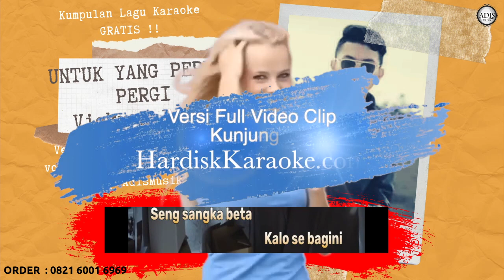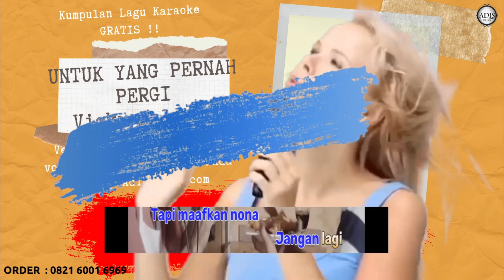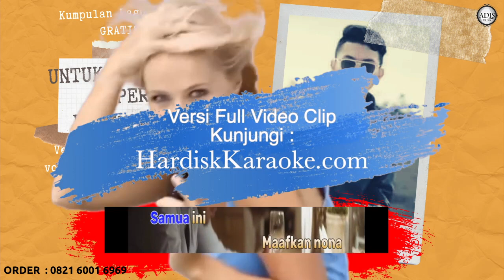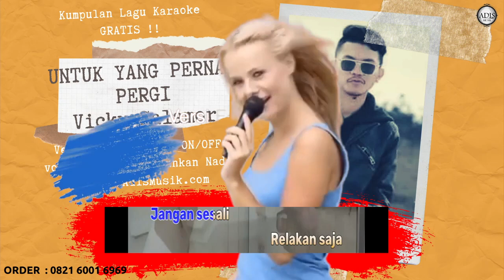Karaoke Tanpa Vokal | UNTUK YANG PERNAH PERGI - Vicky Salamor